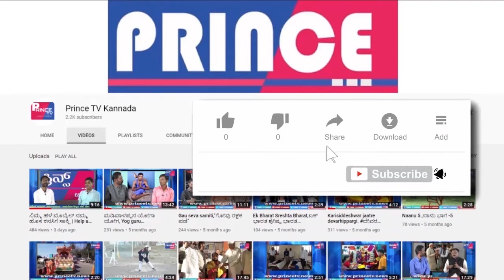ವಿದೇಶಿ ಕನ್ನಡ ಮತ್ತು ಪ್ರಿನ್ಸ್ ಟಿವಿ | Kannada In Foreign Countries | Prince Tv Kannada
Kannada literature, also spelled Kannaḍa, also called Kanarese, the literature written in Kannada, which, like the other languages of South India, is of the Dravidian family. The earliest records in Kannada are inscriptions dating from the 6th century AD onward. The earliest literary work is the Kavirājamārga (c. AD 850), a treatise on poetics based on a Sanskrit model. Nearly all of the extant early texts in Kannada are poems on religious subjects written by Jaina authors. One of the most remarkable of these is the 12th-century Rāmāyaṇa of Abhinava Pampa; this work is a Jain version of the famous epic poem of the same name.
After the 12th century the Hindu sect known as Liṅgāyat replaced Jainism as the most important religious influence on Kannada literature. (The Liṅgāyats worship Śiva as the only deity.) Most Liṅgāyat works are simple in style, and many were meant to be sung. The most popular works were the Vacanakāvyas, which were devotional poems to Śiva written in rhythmic prose. The earliest work in Kannada that may be termed a novel is Nemicandra’s Līlāvatī (1370), a love story involving a prince and a princess. One of the most famous Kannada works is the Rājaśekharavilāsa, a fictional tale written in 1657 by Ṣaḍakṣaradeva in verse interspersed with prose. This work is a morality tale in which the divine intervention of Śiva saves a royal family from self-inflicted tragedy in their efforts to uphold the law.

Twentieth-century Kannada literature, like other Indian literatures, has modeled itself on European forms, especially the novel and short story.

Modern Kannada literature refers to the body of literature written in the Kannada language, a language spoken mainly in the Indian state of Karnataka. The Kannada script is the writing system used in Kannada literature. In the last forty years, eight modern Kannada authors have been awarded the Jnanpith award, a prestigious private literary award in India.[1] In addition, the Sahitya Akademi Award, the second-highest award for literature granted by the Government of India, has been conferred upon Kannada writers fifty times.